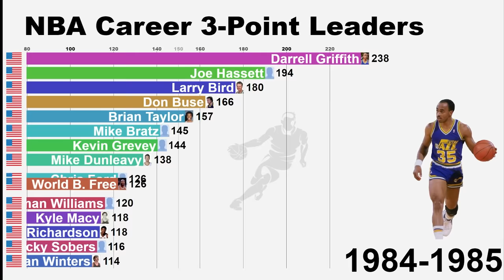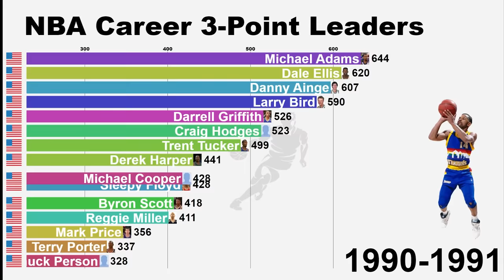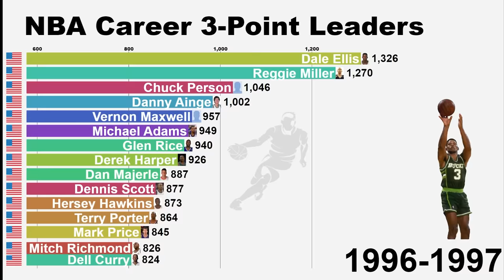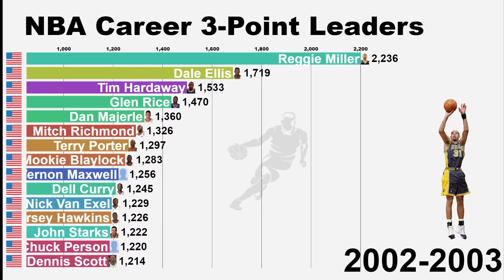NBA All-Time Career 3-Point Leaders (1980-2022) - Updated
This video shows the all time 3-point leaders in the NBA from 1980 to 2022.